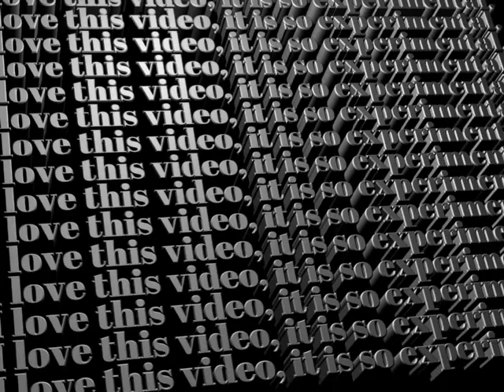mrdoognoog vs 3tp (rematch) - Intro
The intro for my match with 3tp. Originally part of the serve but I'm sick of my rounds having long boring intros so I cut it out and made it its own thing.